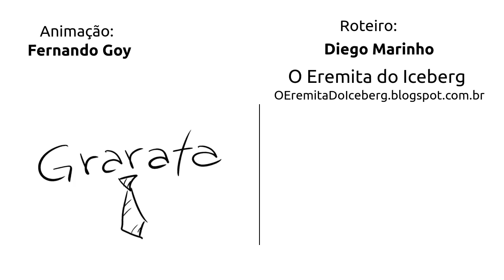Liu Kang foi preso? - DMA 14 - Desenho Mal Animado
Novamente chupinhando uma tirinha velha e satírica do meu amigo o Eremita do Iceberg desta vez satirizando personagens conhecidos, que aliás é algo que o Eremita faz de melhor!